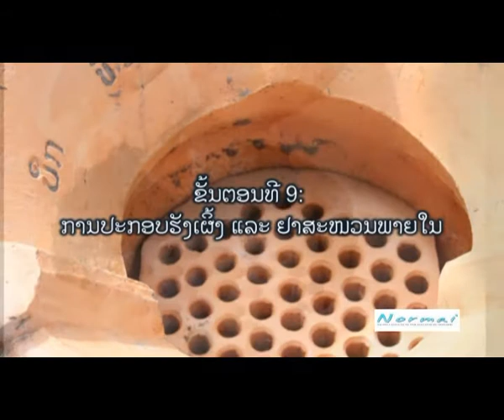ການຜະລິດ"ເຕົາປະຢັດ" Stove Production EP.9